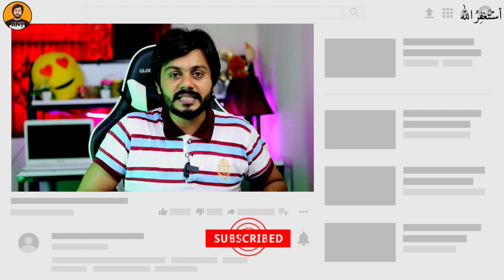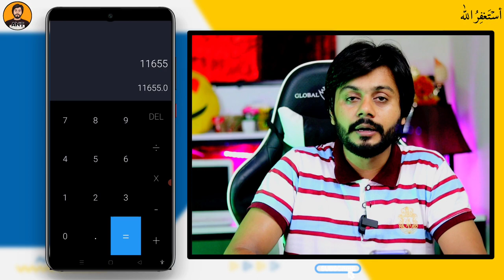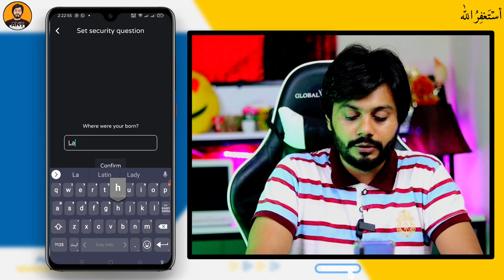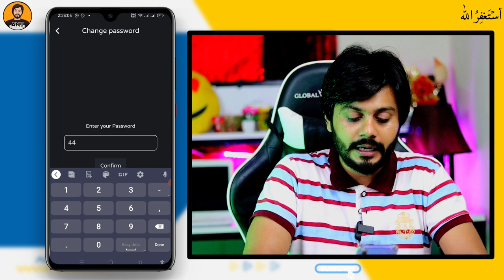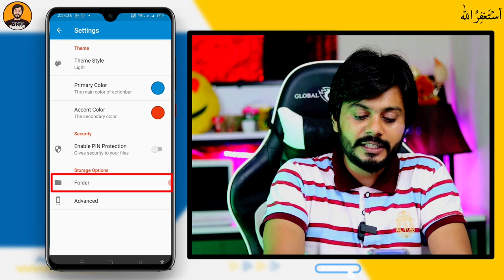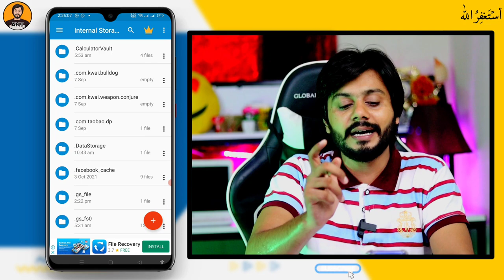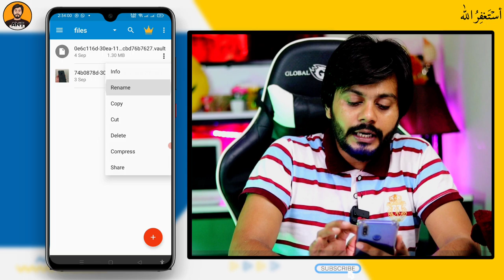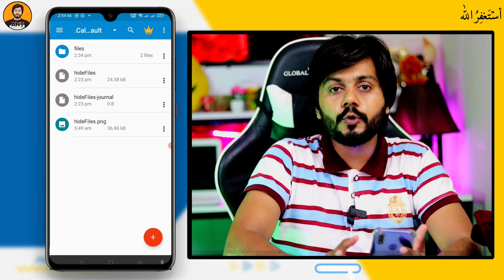Calculator App Lock Forgot Password 2022 | Calculator Hide X App Data Recover without Password 2022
Calculator lock app
 Change password 2022